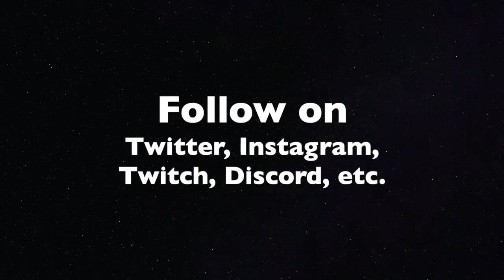Super Mario Bros Movie (2022) Announcement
Let's-a GO...in 2022!
This is actually happening. No joke!